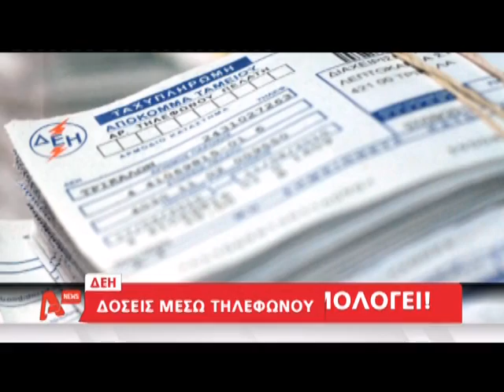NewsIt.gr: Δόσεις μέσω τηλεφώνου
Video από τον Alpha